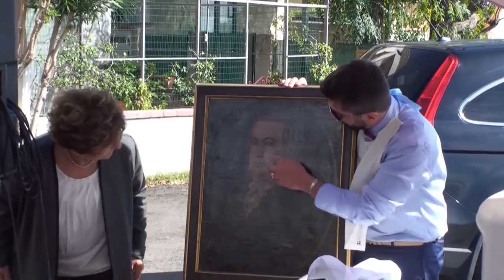Matrimonio di Virgola & Brigida-8 Ottobre 2016 Marina di Pisciotta.